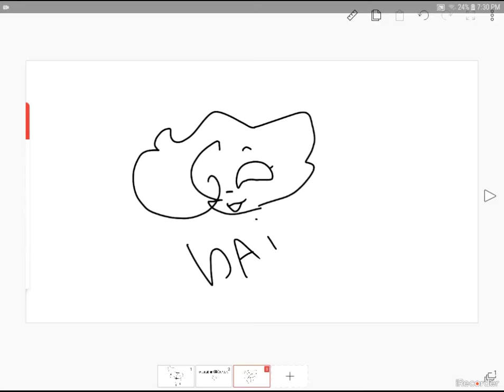I Did it ;w; I hope-